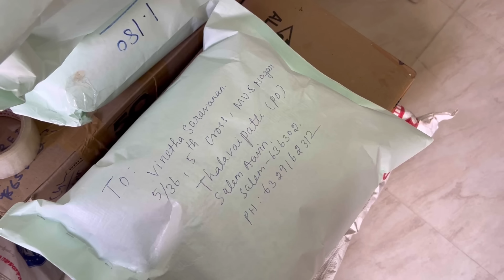Riya papa SWIMMING AT FIRST TIME // VISITING AMMA HOUSE AFTER LONG GAP…